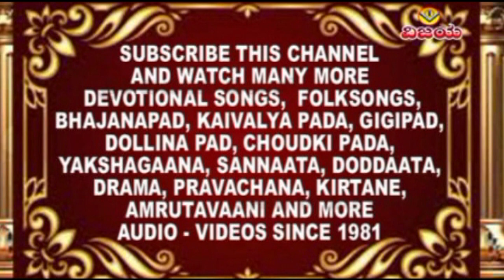RAAG : BHAIRAVI | HARMONIUM | PANDIT DR. PUTTARAJA GAVAI | CLASSICAL INSTRUMENTS | INDIAN MUSIC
VCS-QA 6283  VACD - 1011

☆ TABLA : RAMESH DANNUR  - VIRBHADRAPPA HIREBENAKAL  {BLIND}
☆ TAANPURA : VISHWANATH HIREMATH-  BASAVARAJ BANNUR
☆ HARMONIUM : MALLIKARJUN SAUNSHI
☆ RECORDED AND EDITED : VISHWANATH IRKAL
☆ DIGITAL CONVERTION : SHRINIVAS IRKAL
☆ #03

ನಿರೂಪಿಸಿದ : ಡಾ. ಪಂಡಿತ ಪುಟ್ಟರಾಜ ಗವಾಯಿ { ಅಂಧ }
☆ ತಬಲಾ : ರಮೇಶ ದನ್ನೂರು - ವೀರಭದ್ರಪ್ಪ ಹಿರೇಬೆನಕಲ {ಅಂಧ}
☆ ತಾನಪುರ : ವಿಶ್ವನಾಥ ಹಿರೇಮಠ- ಬಸವರಾಜ ಬನ್ನೂರು
☆ ಹಾರ್ಮೋನಿಯಂ : ಮಲ್ಲಿಕಾರ್ಜುನ ಸೌಂಶಿ
☆ ಥೀಮ್ - ☆ #03

द्वारा वर्णित : डॉ पंडित पुट्टराज गवई {अंधा}
☆ तबला: रमेश दन्नूर - वीरभद्रप्पा हिरेबेनाकल {अंधा}
☆ तानपुर: विश्वनाथ हिरेमठ- बसवराज बन्नूर
☆ हारमोनियम: मल्लिकार्जुन सौन्शी
☆ ☆ रचना, ध्वनि रिकॉर्डिंग - 'संपादित: विश्वनाथ इरकल्ल
☆ डिजिटल रूपांतरण: श्रीनिवास इरकल्ल
☆ थीम - ☆ #03 मार्च गवई के जन्मदिन पर

Dr.Pt Puttaraja Gavai Born 3rd March 1914 at Devagiri Village , Haveri Dist , Karnataka
State , He lost his eyesight when he was barely a baby of six months , he became the pontiff of the Veereshwar Punyashram at Gadag in 1944 after the demiss of his Guru Panchakshara Gavai  Pandit Puttaraja Gavai is famous vocalist both in Hindustani and Karnataka classical music even  his age of 92 he is capable of vigorously playing on over 30 musical instruments and thrills the audience with his enchanting perfectiion in muscial artisty he has written 62 purans  and dramas etc in kannada , hindi , sanskrit he has written bhagvad geeta , upanishad shri rudra and about music braille system writting he had got many awards and more then 500 blind orphan children he has been parting free education and cares fot their welfare
He died 17 September 2010, at Veereshwara Punyashrama, Gadag, Karnataka. He was buried at the ashram as per the veerashaiva traditions with respectful government honours. More than 1 million devotees attended his funeral ceremony in Gadag on 18 September 2010.

OUR OTHER CLASSICAL ALBUMS.
VCS-QA 6173 PADMABHUSHANA Pt.BASAVARAJ RAJGURU
HINDUSTHANI CLASSICAL VOCAL 02
☆ VCS-QA 6277 Dr.Pt.PUTTARAJ GAVAI - VOILIN - CLASSICAL INSTRUMENTAL
☆ VCS-QA 6279 Dr.Pt.PUTTARAJ GAVAI - VOCAL - KARNATAKI CLASSICAL
☆ VCS-QA 6283 Dr.Pt.PUTTARAJ GAVAI - HARMONIUM - CLASSICAL INSTRUMENTAL

☆ VCS-QA 6284 Dr.Pt.PUTTARAJ GAVAI - SARANGI - CLASSICAL INSTRUMENTAL
☆ VCS-QA 6368 Dr.Pt.PUTTARAJ GAVAI - VOCAL - HINDUSTHANI CLASSICAL
☆ VCS-QA 6095 Pt.RAGHUNATH NAKOD - TABLA - CLASSICAL INSTRUMENTAL
☆ VCS-QA 6094 RAJENDRA KULKARNI - FLUTE (BANSURI) - CLASSICAL INSTRUMENTAL